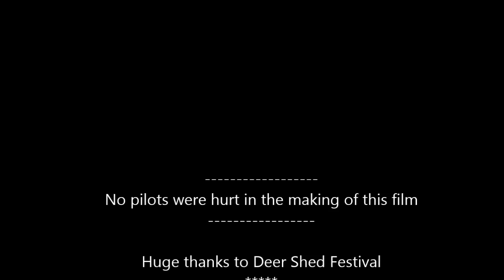Deer Shed music festival `Up In The Air' balloon flight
We had a fantastic weekend of ballooning, music, science and games at the family friendly `Deer Shed Festival 6 - up in the air' event. All toped off with a great Saturday evening flight after the rain went through. Buzzing the campsite and waving to all the families enjoying the festivities

Music  provided C/o FMA
Anima - Soaring Together
Roulet - Sweet Dreams